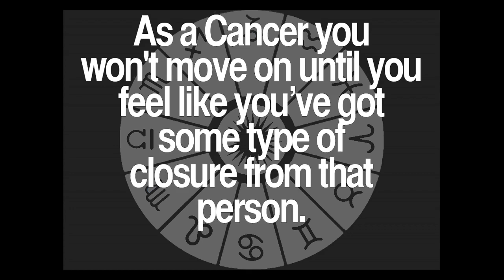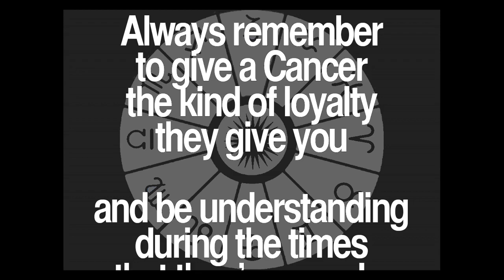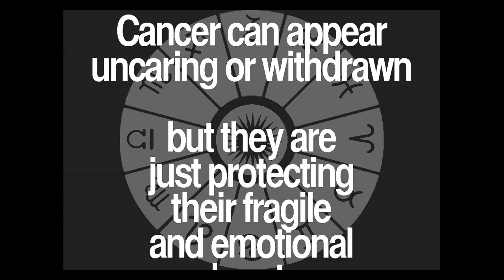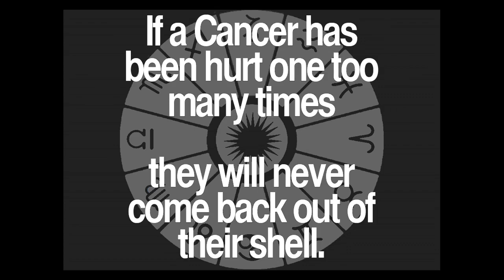Daily Cancer Quotes Collection 46